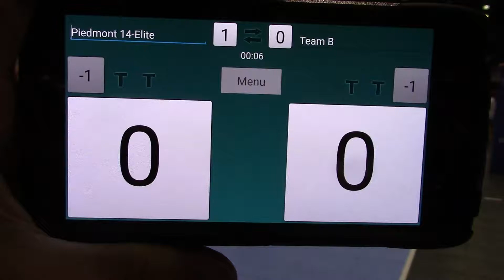vs C 229 #5